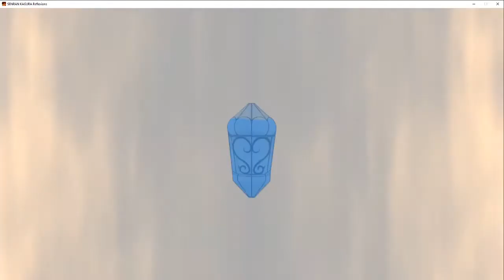An Unlikely Accident?! - Senran Kagura Reflexions Part 43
I was just outside the PE shed when I heard a ruckus from inside alongside a scream. I quickly push the door open to see what happened. That's when I saw her there on the floor. Asuka smiles weakly. "A little help, please?"